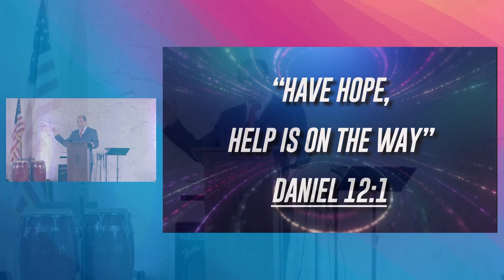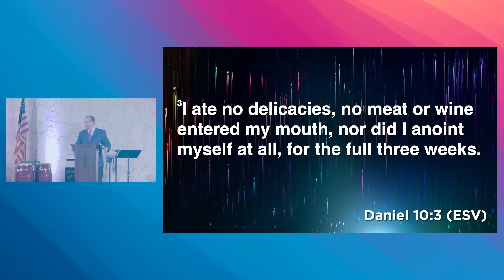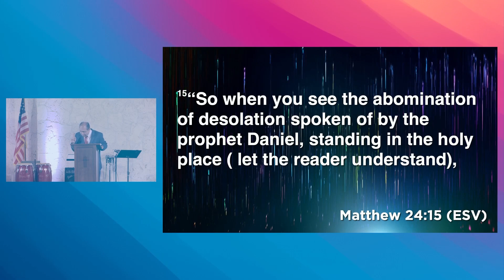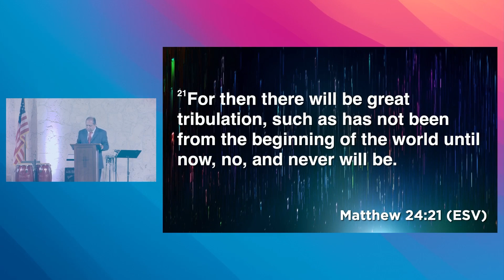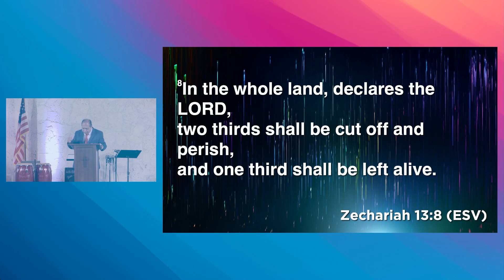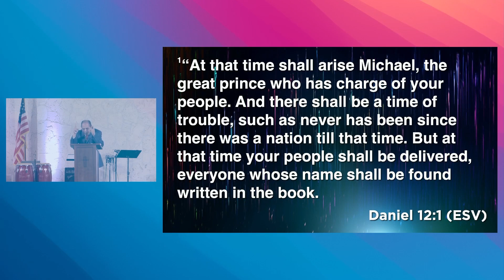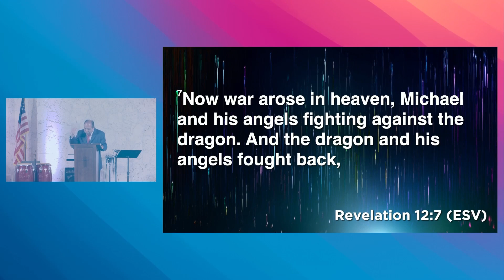Have Hope, Help is on the Way